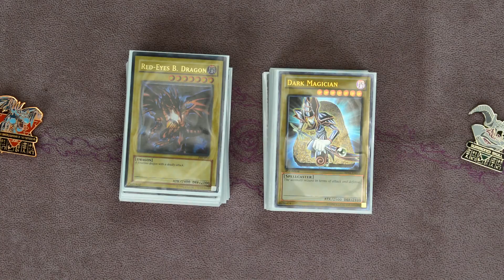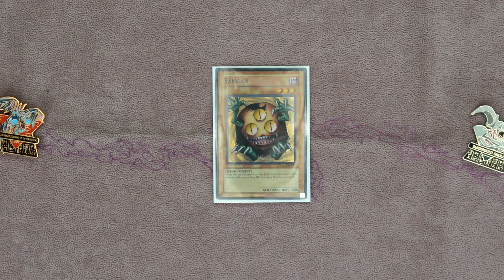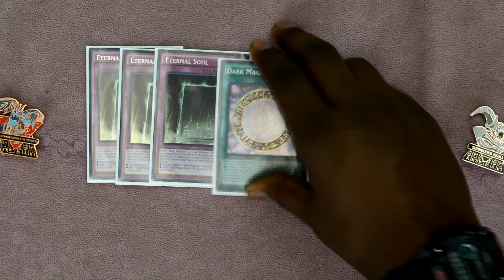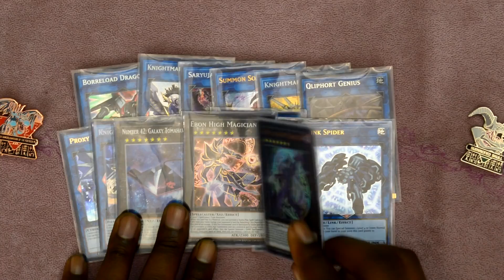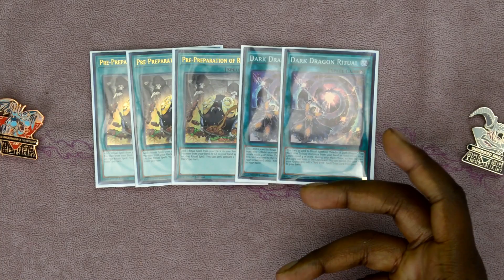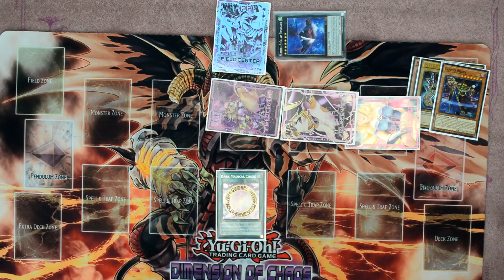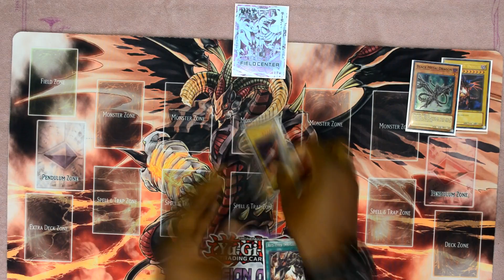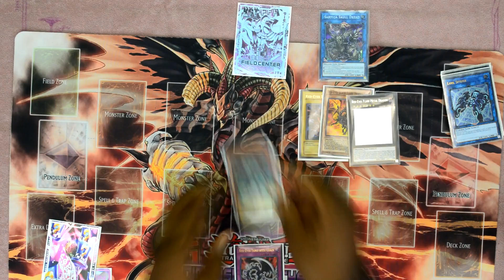YuGiOh! COSMO BRAIN MAKES RED-EYES & DARK MAGICIAN BUSTED! |CYBERNETIC HORIZON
Both Red-Eyes and Dark Magician are Underplayed decks even with the ability to adapt to links better than almost every other legacy archetype. Cosmo Brain does allow both decks to combo off even better expanding on link plays and even new concepts!

& Trade Cards too!

► Sell or Trade Cards? We Have a list!
► TCGPlayer: thecalieffectgamaing

► PlayStation: TheCaliEffect
► Xbox: TheCaliffect

► Music Info: Bo Crew - Stay In the Great (Or Some Random Pokemon song)